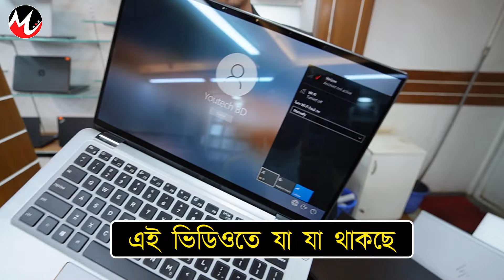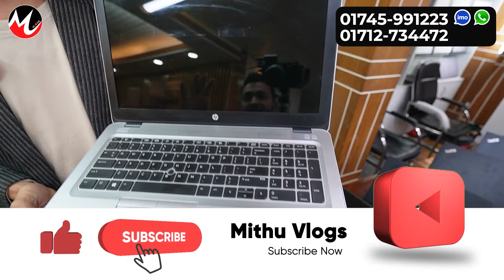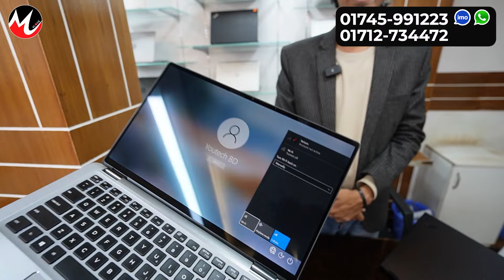Used Laptop Price In BD 🔥 Used Laptop Price In Bangladesh 2024 🔥 Laptop Price In BD 🔥 Used Laptop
বিস্তারিত জানতে / অর্ডার করতে ফোন করুন
Office-
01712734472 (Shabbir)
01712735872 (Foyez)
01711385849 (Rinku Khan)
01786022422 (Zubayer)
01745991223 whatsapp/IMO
Youtechbd, 93 House
S A Poribhoan Road, Folporti, Mirpur 10
(নিছে আয়েশা ফার্মেসির আছে এটার তৃতীয় তলায়
আমাদের শোরুম)
আপনার পণ্য বা প্রতিষ্ঠানের বিজ্ঞাপনের জন্য ই-মেইল করুন -
Second Hand Laptop Price In BD used laptop price in bangladesh✔used surface laptop in bangladesh✔second hand laptop price in bangladesh 2023✔used hp/dell/macbook price